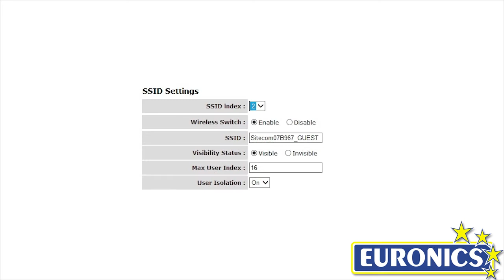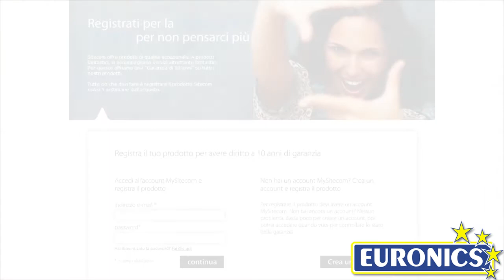Sitecom Wi Fi Gigabit Modem Router X5 N600 WLM 5600